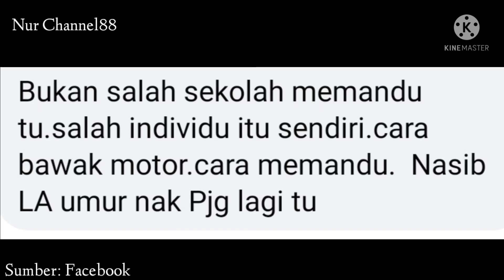INILAH AKIBATNYA SUKA LANGGAR LAMPU MERAH || Jalan Paroi, Kuala Pilah